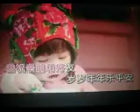元宵圆庆团圆【WB】（甫人--- 风语） 2022 8 17